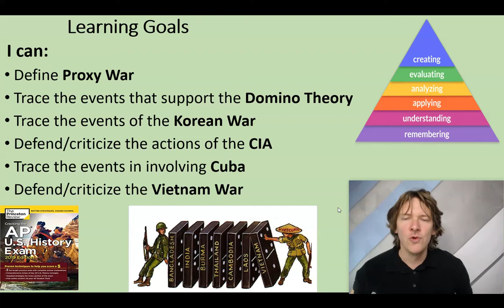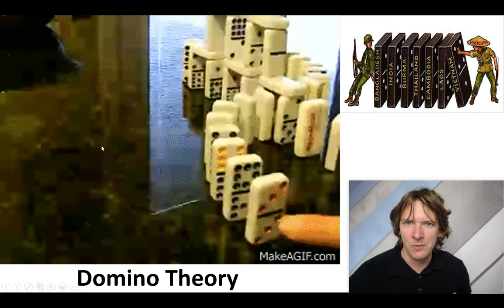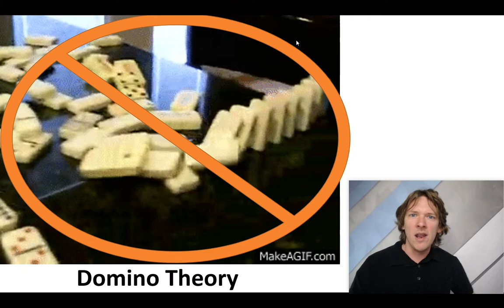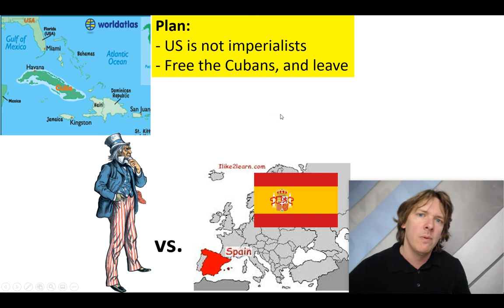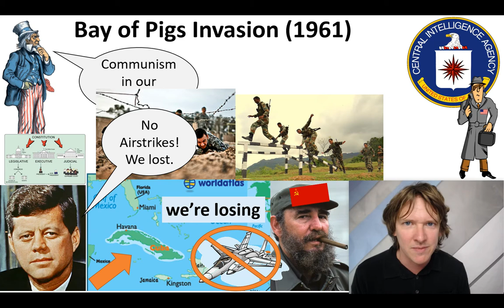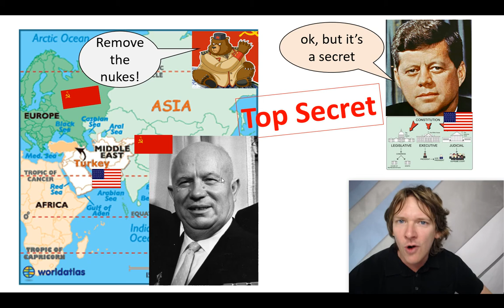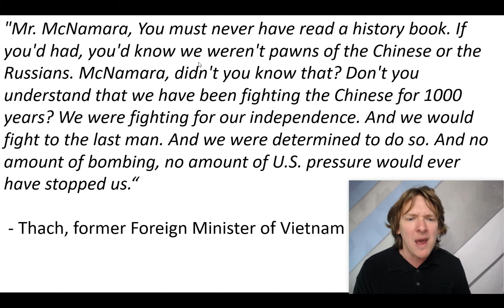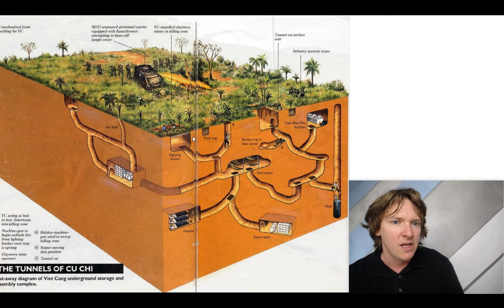APUSH American History II - Unit 9-3: Proxy Wars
Unit 9 - Cold War Era

SocialStudiesGames.net

The Cold War
  United Nations (1945)
    The Big Five
    Cold War
    self determination
    Satellite Nations
    Iron Curtain
  President Truman’s Plan
    Containment
    Part of the Truman Doctrine
    Marshall Plan (1947)
    National Security Act (1947)
    National Security Council Document NSC-68
  Berlin Airlift 1948
  Arms Race
  Postwar Japan
    China
    Chiang kai-Shek
    Mao Tse-Tung
  Korea
    Korean Conflict 1950-51
  Red Scare
    Ethel and Julius Rosenberg
    The Smith Act
    House Un-American Activities Committee (HUAC)
    McCarthyism
    Senator Joseph McCarthy
    Edward R Murrow
  President Dwight D. Eisenhower (1953-61)
    Foreign Policy
    Brinkmanship
    CIA
    Domino Theory
    Southeast Asia Treaty Organization (SEATO)
    Warsaw Pact 1953
    Hungarian Revolution 1956
    North Atlantic Treaty Organization (NATO)
    U-2 incident (1960)
    Cuban Revolution 1959
    Domestic Affairs
    Economy is very stable
    consumer revolution
    National Highway Act of 1956
    White Flight
    Sputnik
    Military Industrial Complex
  Civil Rights Movement in the 1950s
  Brown v. Board of Education
    Thurgood marshall
    14th amendment
  Little Rock 9
  Rosa Parks
  Southern Christian Leadership Conference (SCLC)
  Greensboro 4
    Student Nonviolent Coordinating Committee (SNCC or “Snick”)
  Segregation is bad economics
  Civil RIghts and JFK (president)
    Freedom Summer 1961
    James Meredith
    Eugene “Bull” Connor
    Children’s Crusade
    March on Washington
    “I Have a Dream” speech
    Cesar Chavez
    Ralph Nader
Day 8
50s Life
  Beatniks and Nonconformists
    Jackson Pollack
    J.D. Salinger
    The Catcher in the Rye
    Greenwich Village (NYC)
    The Beatnicks
  Women
    Cult of Domesticity
  Science and Technology
    Penicillin discovered (antibiotics)
    Polio Vaccine invented
The Sixties
  President John F. Kennedy (61-63)
    TV Debate
    Foreign Policy change
    Flexible response
    The New Frontier
  Cold War and JFK
    Bay of Pigs Invasion
    Berlin Wall
    Cuban Missile Crisis
    Vietnam
    Ngo Dinh Diem
  Assassination of JFK
President Lyndon Baines Johnson (LBJ)
  Warren Commission
    Magic Bullet Theory
  LBJ’s “Great Society”
    Head Start Program
    Medicare
    Medicaid
    Housing and Urban Development (HUD)
    Immigration Act of 1965
Civil Rights and LBJ
  24th Amendment
  Civil Rights Act of 1964
    Equal Opportunity Commission
  Bloody Sunday
    Voting Rights Act of 1965
  Civil Rights Act of 1968
  Other Black Leaders
    Nation of Islam (Black Muslims)
    Malcolm X
    “Black Power”
    Black Panthers
  Assassination of MLK
Day 11
Vietnam and LBJ
  Vietnam War Sides
    North Vietnamese (Viet Minh)
    Vietcong
  Gulf of Tonkin Resolution
  Vietnam All In
    Operation Rolling Thunder
    Napalm
    Ho Chi Minh Trail
    “Search and Destroy”
  War keeps going
  Tet Offensive
  Counterculture
    New Left
    Students for a Democratic Society (SDS)
    Port Huron Statement
  Woodstock
  Feminist Revolution
    Betty Friedan
Space Explorations
  Challenger (1986)
Thawing of the Cold War
  RFK assassination
    Sirhan Sirhan
  Chicago Riots
  Election of 1968
    VP Hubert Humphrey (democrat)
    Richard Nixon (republican)
    George Wallace (american independent party)
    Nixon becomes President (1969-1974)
    Southern Strategy
  Nixon and Vietnam
    honorable peace
    Kent State University (Ohio)
    Jackson State College
    My Lai Massacre
    Pentagon Papers
    Henry Kissinger
  Vietnam War Mistake
Detente with China & Russia
  Strategic Arms Limitation Talks (SALT I)